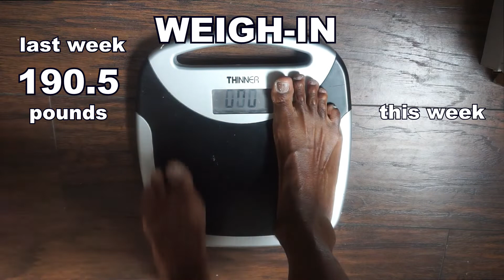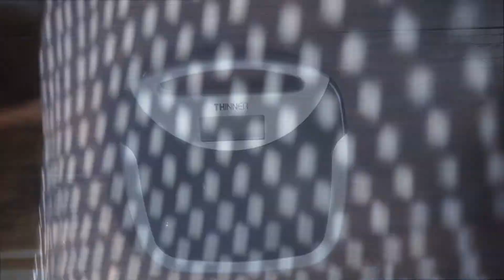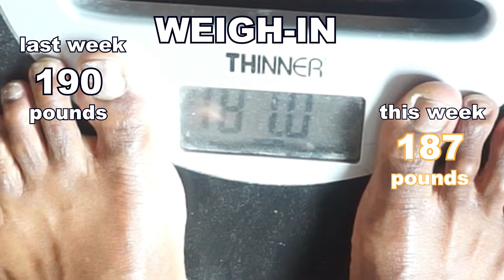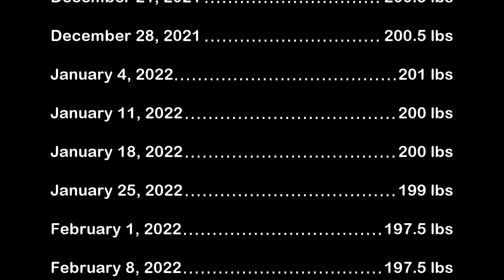Weight Loss Journey - Weekly Weigh-in Week 24, 25, 26 & 27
Weekly Tuesday Weigh-ins for June 2022

Video Timestamp
0:00 - Intro
0:33 - June 8, 2022 - First Weigh-in of June
3:20 - Actual Weigh-in
5:04 - June 14, 2022 - Diet Recap
6:40 - Actual Weigh-in
7:07 - June 21, 2022 - How I Am Trying to Lose Weight
11:18 - Actual Weigh-in
12:10 - June 28, 2022 - Last Weigh-in of June 2022
15:43 - Actual Weigh-in

Weigh-in Results since December 2021
Weekly Weigh-in Results
November 30, 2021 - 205 lbs
Dec 7, 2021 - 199 lbs
Dec 14, 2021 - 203 pounds
Dec 21, 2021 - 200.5 lbs
Dec 28, 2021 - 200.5 lbs
Jan 4, 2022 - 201 lbs
Jan 11, 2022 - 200 lbs
Jan 18, 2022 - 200 lbs
Jan 25, 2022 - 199 lbs
Feb 1, 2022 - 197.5 lbs
Feb 8, 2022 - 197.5 lbs
Feb 15, 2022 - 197 lbs
Feb 22, 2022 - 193 lbs
March 1, 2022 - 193 lbs
March 8, 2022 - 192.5 lbs
March 15, 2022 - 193 lbs
March 22, 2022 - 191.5 lbs
March 29, 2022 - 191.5 lbs
April 5, 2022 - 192 lbs
April 12, 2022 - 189 lbs
April 20, 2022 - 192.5 lbs
April 26, 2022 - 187 lbs
May 3, 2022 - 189 lbs
May 10, 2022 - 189 lbs
May 17, 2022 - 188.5 lbs
May 24, 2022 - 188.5 lbs
May 31, 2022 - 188 lbs
June 8, 2022 - revealed in this video
June 14, 2022 - revealed in this video
June 21, 2022 - revealed in this video
June 28, 2033 - revealed in this video

Road to success is not a straight line". I'm still on my Weight Loss Journey. 😖😃